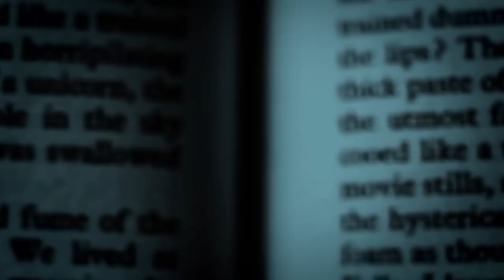Review: Ghost Adventures Ogden Utah Possession